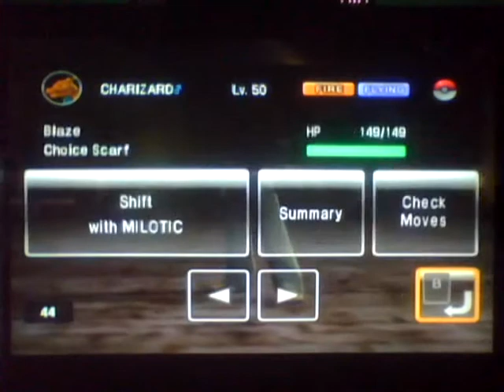PBR Random WiFi Doubles #53: Vs. Asura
@ Sunset Colosseum

I decided to get on PBR late last night and had a few good battles. This was the only good Doubles battle I had, since in particular, one ended up going on for 25+ minutes due to a burn and the rest were rather devastating losses. (which is where I can see why octane was having a hard time with his "Drago" pass)

There are some Singles battles with my new Singles team too, but I'll be holding off on uploading those, since I want to use the team in some (recorded) Friend battles, first. To those interested, please do PM me rather than leaving comments here, requesting a battle.

Anyway, enjoy the battle.

Takayuki:-
Leading: Milotic & Sceptile
Stand-by: Charizard & Gyarados

Asura:-
Leading: Palkia & Zapdos
Stand-by: Gallade & Lapras